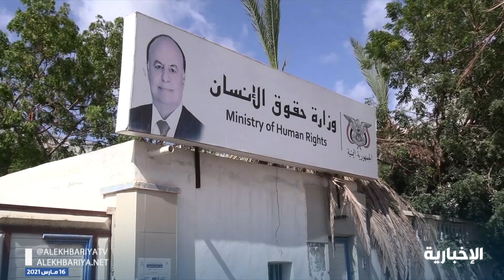الحوثيون يضغطون على منظمات الهجرة لإزاحة تهمة "محرقة الأفارقة" عنهم